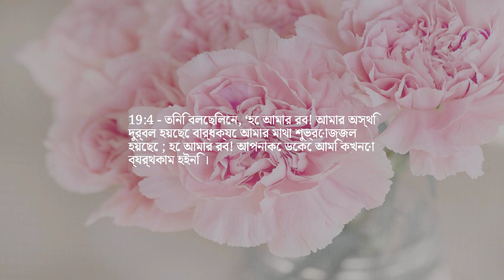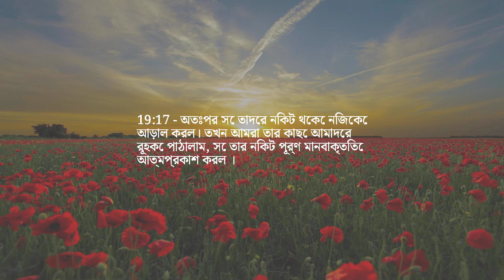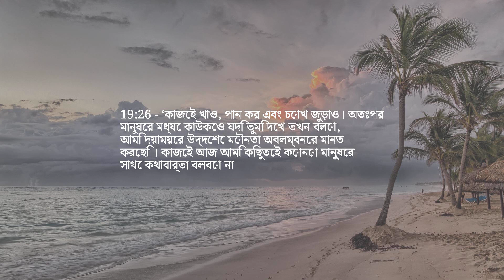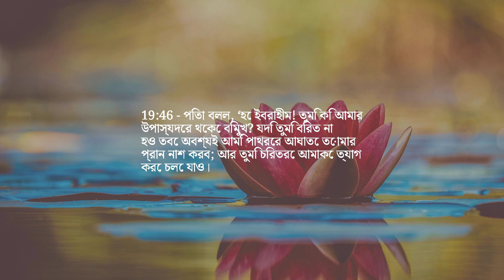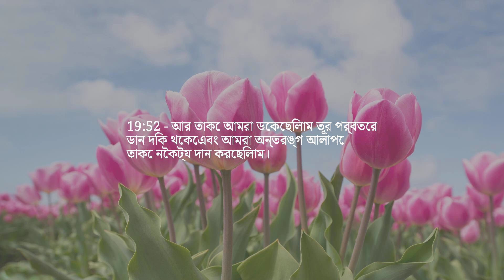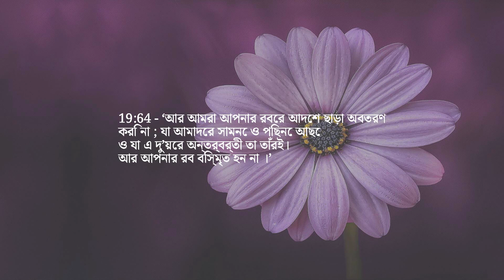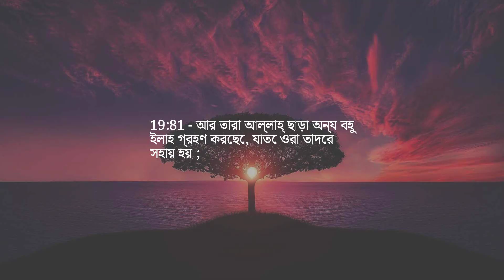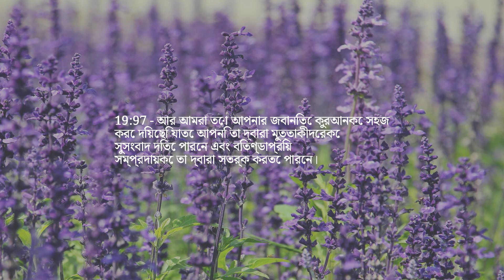অধ্যায় 19 — মেরি